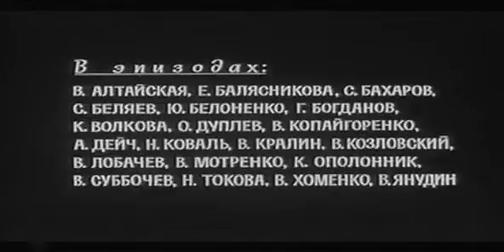Тренер (1969) Яков Базелян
Режиссер: Яков Базелян
Сценарист: Александр Лапшин
Оператор: Валерий Базылев
Композитор: Алексей Муравлёв
Художник: Борис Комяков
Актеры: Валерий Рыжаков, Дима Сосновский, Андрей Харыбин, Леня Базуткин, Сергей Евсюнин, Алексей Чернов, Наталья Рычагова, Мария Виноградова, Борис Гитин, Вадим Захарченко, Владимир Пицек
Производство: Киностудия им. Горького
Премьера: 16 марта 1970
Жанр: семейное кино, спортивный фильм

Иннокентий Сосновский, новый тренер по гимнастике, приехавший в сибирский городок, чтобы преподавать мальчишкам акробатику. Он знает, что не все из них станут чемпионами. Даже не все будут успешными спортсменами. Но главное - все они будут хорошими людьми. Потому что когда человека любят - он не станет плохим. Тренер идет на риск: ради того, чтобы его воспитанники поверили в себя, на ответственных соревнованиях заменяет ими сильных спортсменов — и получает ожидаемый результат.